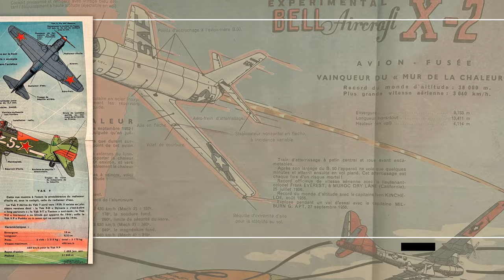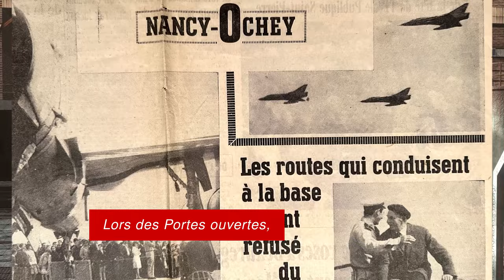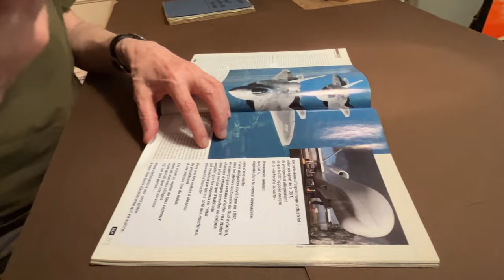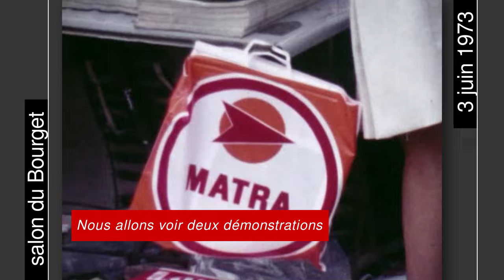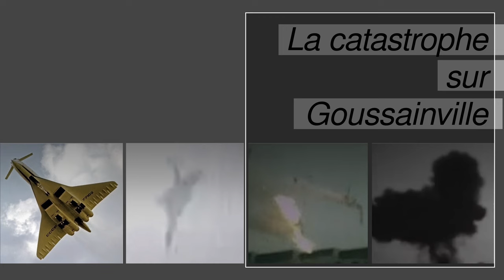Film témoignage la chute du Tupolev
Au sommaire :

je me présente : Jean-Francois Vautrin né en 1947
jusqu’en 1966, j’ai côtoyé une autre civilisation "les USA en France"
1ère partie : les bases Américaines en France

- 1966, le Général De Gaulle décide de sortir de l’OTAN
- les bases américaines ferment
- je ne verrai plus leurs voitures-paquebots...
  je les peindrai sur toiles ( souvenirs-souvenirs ) à partir de 2003 par dizaines..
- n’existeront plus les portes ouvertes, sur les bases aériennes près de Nancy
- je ne verrai plus leurs avions à réaction, au sol ou en vol:
 Sabre F84, Super Sabre F 100, Thunderchief F 105
- je ne verrai plus l’ambiance Dîner du restaurant de ma cousine
  en face de la base d’Ochey dont je ferai également des toiles...

- 1979, découverte de la maquette de la navette Colombia à Cap Kennedy Floride

- 1981, l'atterrissage de son premier vol à la base Edwards, près de Los Angeles

2ème partie : de Buck Danny à Bourane

- 1989, la navette Bourane copie soviétique de Colombia au Salon aéronautique
du Bourget
3ème partie : de Concorde à Tupolev

- 1973, le Tupolev 144 copie soviétique du Concorde au Salon aéronautique
du Bourget, ( j’avais découvert leur méthode d’espionnage)

- 3 juin 1973, la chute du Tupolev ce même jour, il s’écrase sur Goussainville…

4ème partie : le film reportage du show aérien
5ème partie : la catastrophe sur Goussainville
Photos d’archives et film et Goussainville 50 ans après, ville abandonnée
Scénario et commentaires :Jean-François Vautrin
Tournage Interview : Evelyn Schamasch
Réalisation, trucage, montage, de cette vidéo:  Richard Morlet

Remerciements INA, Dailymotion, Youtube, pour certaines séquences

In summary :

Let me introduce myself: Jean-Francois Vautrin born in 1947
until 1966, I rubbed shoulders with another civilization "the USA in France"
Part 1: American bases in France

- 1966, General De Gaulle decides to leave NATO
- American bases close
- I will no longer see their passenger cars...
   I will paint them on canvas (souvenirs) from 2003 by the dozens..
- there will no longer be open doors, on the air bases near Nancy
- I will no longer see their jet planes, on the ground or in flight:
  Saber F84, Super Saber F 100, Thunderchief F 105
- I will no longer see the dinner atmosphere of my cousin's restaurant
   in front of the base of Ochey of which I will also make paintings...

- 1979, discovery of the model of the shuttle Colombia at Cape Kennedy Florida

- 1981, the landing of its first flight at the Edwards base, near Los Angeles

2nd part: from Buck Danny to Buran

- 1989, the Buran shuttle Soviet copy of Colombia at the Air Show
Bourget
3rd part: from Concorde to Tupolev

- 1973, the Tupolev 144 Soviet copy of the Concorde at the Air Show
du Bourget, (I had discovered their method of espionage)

- June 3, 1973, the fall of the Tupolev that same day, it crashed on Goussainville...

4th part: the film report of the air show
5th part: the disaster on Goussainville
Archive photos and film and Goussainville 50 years later, abandoned town
Script and commentary: Jean-François Vautrin
Shooting Interview: Evelyn Schamasch
Realization, special effects, editing, of this video: Richard Morlet

Thanks to INA, Dailymotion, Youtube, for certain sequences